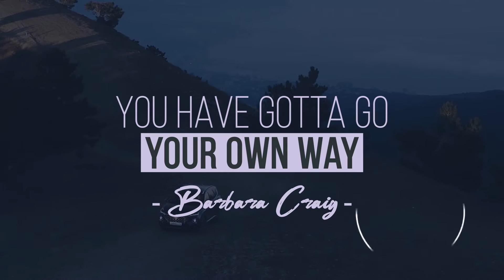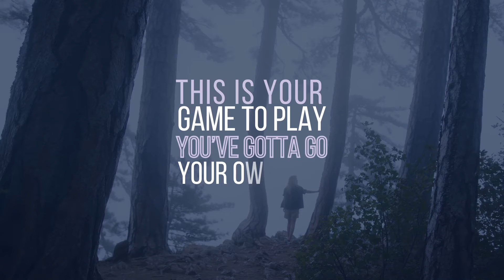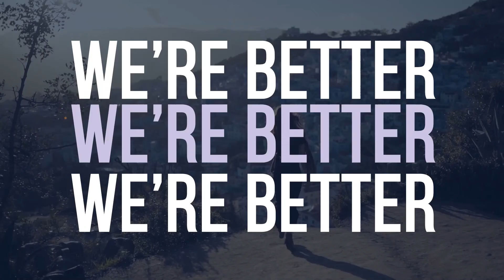You Have Gotta Go Your Own Way (Lyric Video) - Barbara Craig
You Have Gotta Go Your Own Way (Lyric Video) feat. Alexandr Skliarov - Barbara Craig

This is a lyric video made for: You Have Gotta Go Your Own Way officially released on 24th December 2021.

You have gotta go your own way is a dance-like song that talks and reminds the listener to focus and self-reflect on becoming independent and thus ultimately gain more personal freedom in your own life by following and creating your own map.

This song also features Alexandr Skliarov on alto saxophone and trumpet of A.S.Studio - with thanks.

Vocals: Barbara Craig
Main Artist/Composer: Barbara Craig
Alto Saxophone/Trumpet: Alex Skliarov
ISRC: TCAFX2179552
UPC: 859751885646